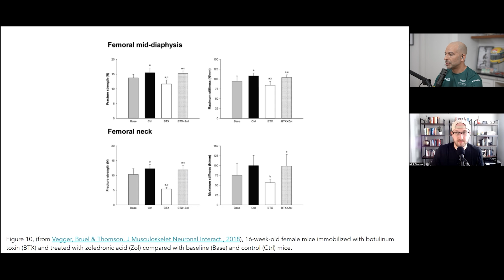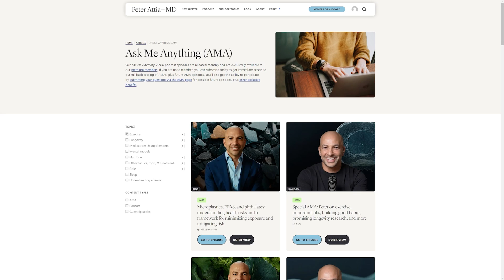What Happens to Bones When You Stop Moving | Peter Attia AMA 37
Get An Introductory Guide to Longevity and my weekly newsletter here (free)

This clip is from episode Navigating bone health: early life influences and advanced strategies for improvement and injury prevention (#214 rebroadcast)

In this clip, they discuss:

- Disuse Osteopenia Explained – Bone loss occurs when bones are unloaded, as seen in spaceflight and long-term immobilization
- The Risk of Bed Rest – Prolonged bed rest (e.g., in pregnancy or injury recovery) can contribute to rapid bone density decline
- Rates of Bone Decline – Bone loss can occur at 2% per month in partial paralysis and up to 7% in complete paralysis
- Load What You Can – Even in bed, loading muscles through physical therapy or resistance can help prevent deterioration
- Mouse Study on Bone Loss – Research on mice shows bisphosphonates can counteract bone loss caused by immobility